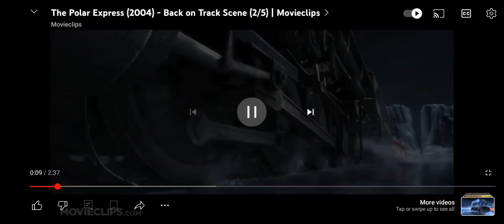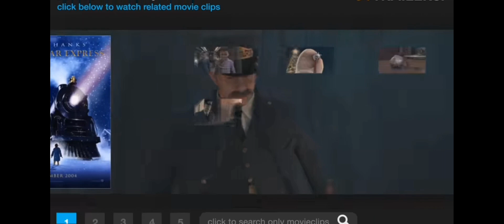the polar Express but my version